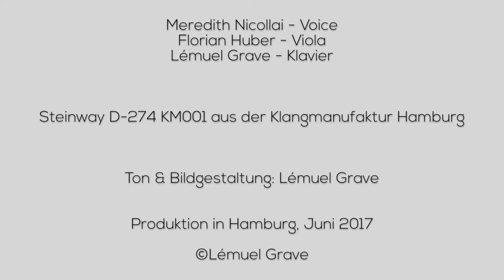I. Hermann Reutter »Fünf antike Oden« Op. 57, Meredith Nicoll, Florian Huber, Lémuel Grave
»Fünf antike Oden« Op. 57 (1947) nach Gedichten von Sappho verdeutscht von Rudolf Bach, für eine mittlere Frauenstimme, Bratsche und Klavier .
piano
Stimme: Meredith Nicoll
Bratsche: Florian Huber
Klavier: Lémuel Grave